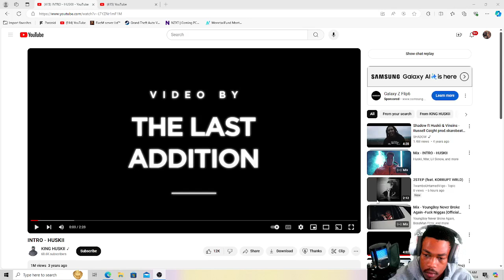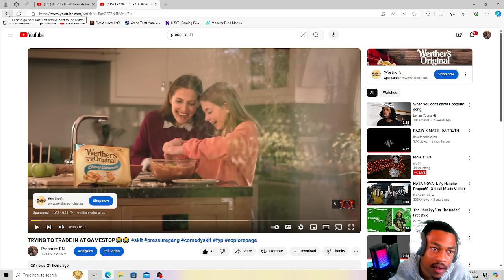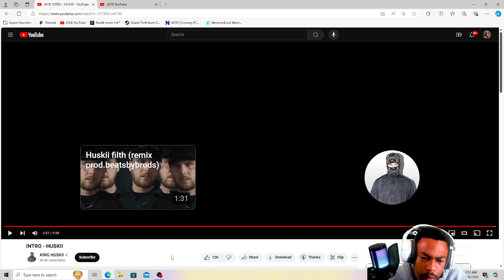SOLID! INTRO - HUSKII (REACTION)